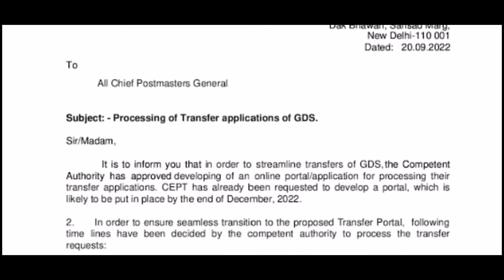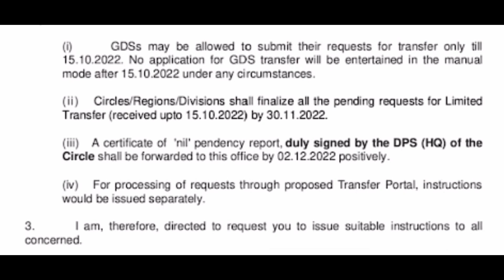30 September 2022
Hitherto, GDS transfers are effected manually.  Now, transfers from December onwards are made online.  Upto 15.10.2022, manual transfer applications will be accepted.  Thereafter, after development of portal, transfers will be made online.